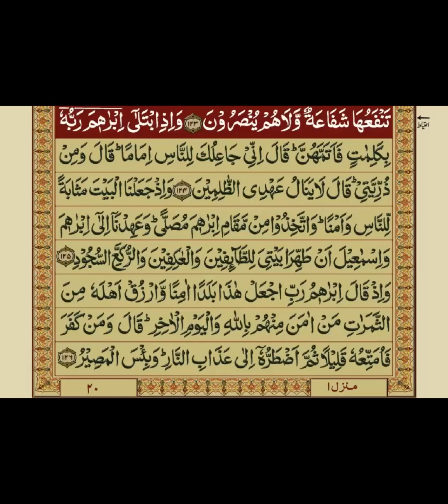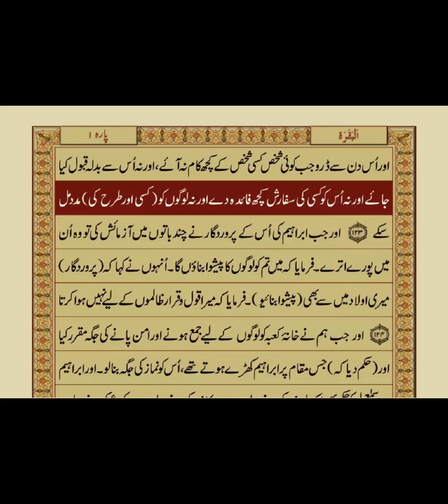QURAN NAZRA - Lecture 045